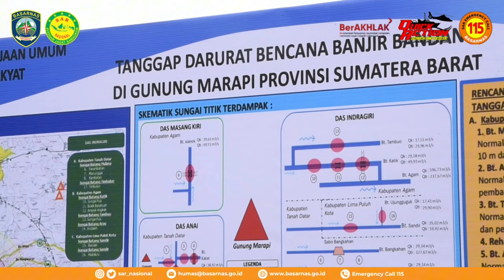Kabasarnas Dampingi Presiden RI Tinjau Lokasi Banjir Lahar Dingin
Kepala Badan Nasional Pencarian dan Pertolongan (Kabasarnas) Marsekal Madya TNI Kusworo dampingi Presiden Republik Indonesia Ir. H. Joko Widodo meninjau lokasi banjir lahar dingin di Kab. Agam, (Selasa, 21 Mei 2024)

Turut mendampingi ke lokasi bencana Kepala Badan Nasional Penanggulangan Bencana (BNPB) Letjen TNI Suharyanto, Menteri Koordinator Bidang Pembangunan Manusia dan Kebudayaan (Kemenko PMK) Muhadjir Effendy, Kapolda Sumatera Barat Irjen Pol Suharyono, dan Bupati Kab. Agam Andri Warman.

Selain ke lokasi banjir lahar dingin, Presiden RI juga meninjau tenda pengungsian di Nagari Batipuah Kab. Agam. Presiden RI mengatakan Tim SAR gabungan masih melakukan pencarian korban yang dinyatakan hilang berjumlah 11 orang.

Sementara itu Kabasarnas menyampaikan bawa Basarnas telah melakukan pencarian dengan menyisir sepanjang aliran sungai dan menurunkan anjing pelacak, namun hasil pelaksanaan operasi SAR untuk hari ini masih nihil.